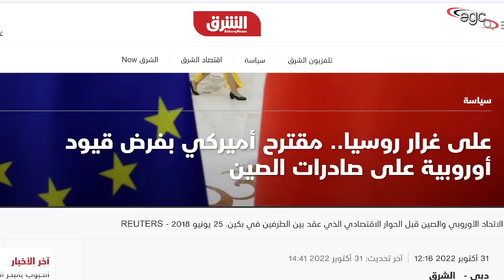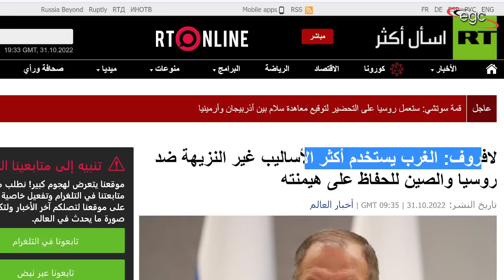الثلاثة الكبار فى مواجهة أكبر | قناة مصر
كان من الطبيعى أن يصل الثلاثة الكبار لهذه النتيجة .. لأنها كانت نتيجة حتمية قادمة فى كل الأحوال .. فالصراع إنفجر بين الثلاثة منذ لحظة إشتعال أزمة روسيا وأوكرانيا يوم 24 فبراير الماضى .. حيث وصلت المواجهات لمداها مؤخرا .. وأصبحت الحرب مباشرة بين الجميع .. وكل طرف حريص كل الحرص على الدفاع عن مصلحته الخاصة .. وأمنه القومى بالطريقة التى يراها مناسبة ..

Il était naturel pour les Trois Grands d'atteindre ce résultat.. parce que c'était un résultat inévitable à venir de toute façon.. le conflit a éclaté entre les trois à partir du moment où la crise de la Russie et de l'Ukraine a éclaté le 24 février, lorsque les affrontements ont atteint leur paroxysme. mesure récemment.. La guerre est devenue directe entre tout le monde.Chaque partie est très soucieuse de défendre son propre intérêt... et sa sécurité nationale de la manière qu'elle juge appropriée.
It was natural for the Big Three to reach this result.. because it was an inevitable result coming in any case.. the conflict erupted between the three from the moment the crisis of Russia and Ukraine erupted on February 24, when the confrontations reached their extent recently.. The war became direct between everyone. Each party is very keen to defend its own interest... and its national security in the manner it deems appropriate.